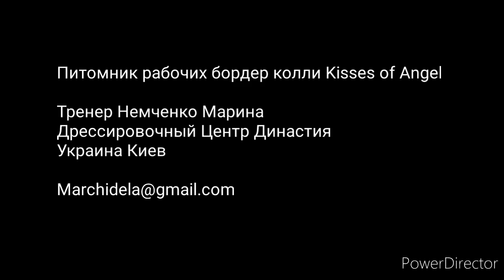Работа бордер колли - собака помощник пастуха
Kisses of Angel border collies⭐ at Herding training 🐑🐏🐑🐕
      From left to right
⭐Kisses of Angel Mackenzie Ukraine 🇺🇦
⭐Mind the Dog Warden Italy 🇮🇹
⭐ Kisses of Angel Ace CJ - preparing for HWT - Herding Working Test Ukraine 🇺🇦
⭐Kisses of Angel Grace ⭐ IHT Herding trial Winner class 1 CACTR Ukraine 🇺🇦

Моя бравая команда бордер колли на сегодняшней тренировке по пастьбе овец 😉👍

Спасибо Грейс за отличную работу помощником- просто звезда 🌟
Такое огромное удовольствие в тёплый солнечный день несколько часов провести на поле со своими собаками - редкая возможность  и столь восхитительнаое событие❤